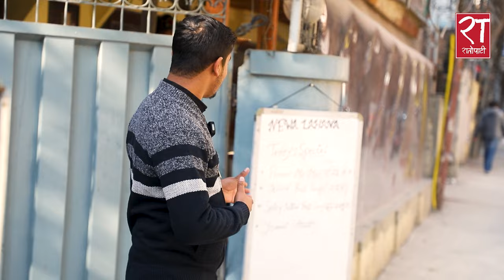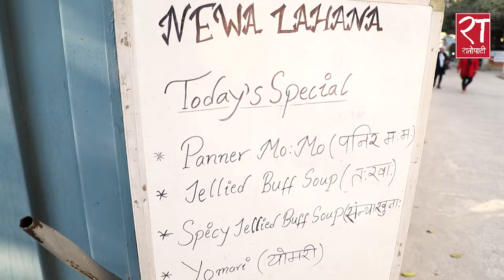How to make YOMAR I कसरी बनाउने मिठो योमरी, के–के राख्ने र के छ यसको महत्त्व ? YOMARI Recipe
YOMARI Recipe